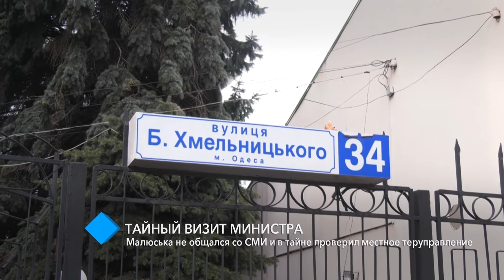"Засекреченный" визит министра: Малюська не общался со СМИ и в тайне проверил местное теруправление